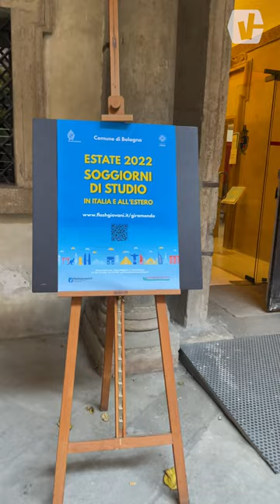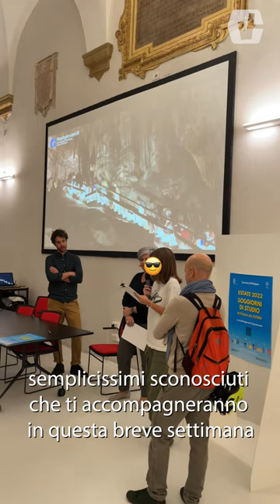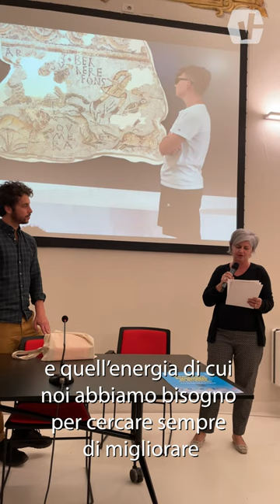Festa conclusiva dei soggiorni di studio estivi promossi dall'Ufficio Giovani del Comune di Bologna.